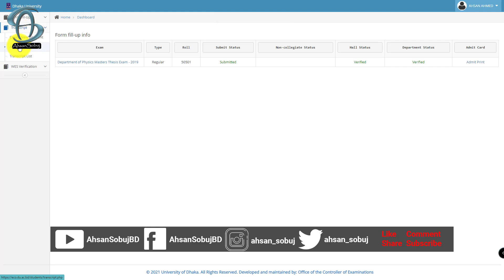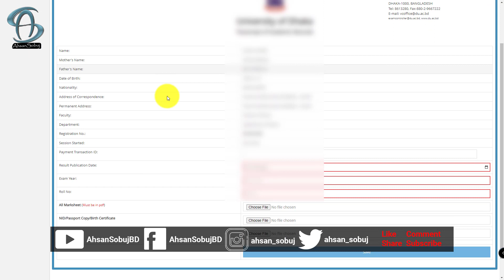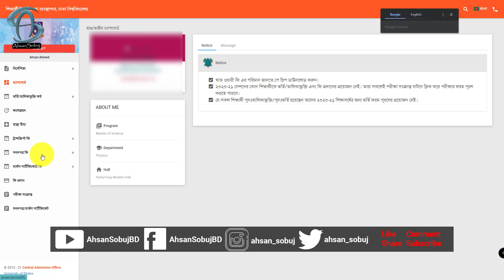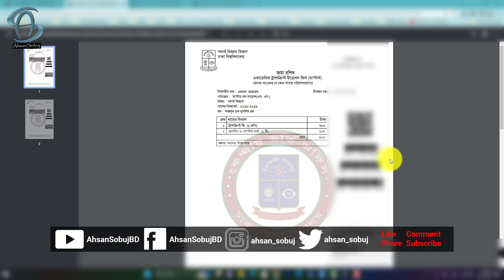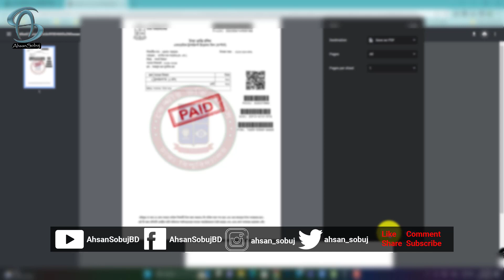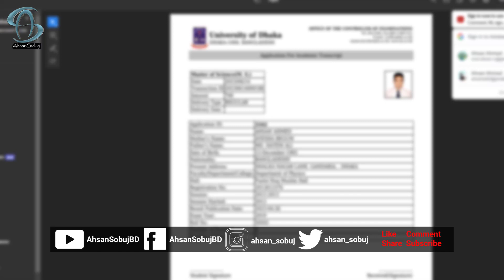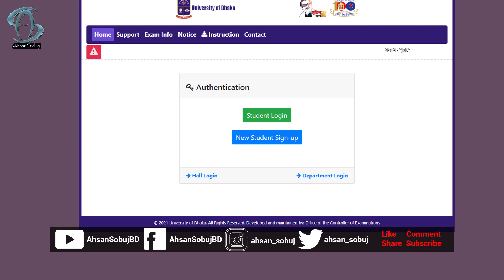অনলাইনে ঢাকা বিশ্ববিদ্যালয়ের ট্রান্সক্রিপ্ট উত্তোলন Apply Dhaka University Transcript Online Payment